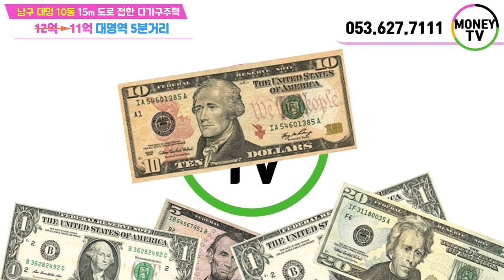❤머니TV❤[대구원룸매매] 남구 대명동, 대명역 5분거리, 주택재개발사업지안, 향후 재개발 재건축가능성 높은 위치 좋은 다가구주택, 12억에서 1억내린 매물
◎ 대지면적 : 275 ㎡
◎ 연면적    :  491.84 ㎡
◎ 건축물 주용도 : 다가구주택
◎ 거래형태 : 매매
◎ 층 수    : 4층
◎ 주 차    : 9대
◎ 승강기 : 없음

● 가구구성 : 원룸 2, 투룸 2, 쓰리룸 4, 주인세대  (총 9가구)
● 방/욕실(개수) : 15/10
● 사용승인일자 : 2006년 11월16일
● 방향 : 남향 (거실 기준)
● 관리비 [청소비용, 승강기 유지비용 등] :매월200,000만원 예상
● 입주가능 일자 : 매매후 협의

◆ 총월세 :  325 만원
◆ 월이자 :  150 만원
◆ 순수익 :  175 만원

▣ 상호명 : 부동산 넘버원1 공인중개사 사무소
▣ 주소 : 대구 남구 대명동 781-8번지 1층
▣ 대표 공인중개사 : 沈民貞
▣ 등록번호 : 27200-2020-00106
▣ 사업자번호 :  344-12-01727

[이미지출처]
5 월 4 일 청소년의 날 PNG는 588ku-pngtree.com